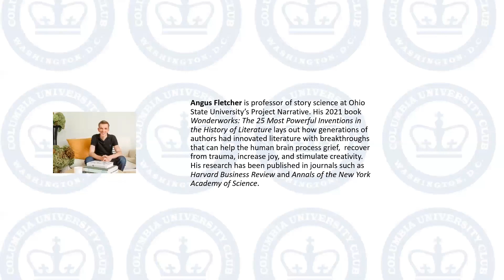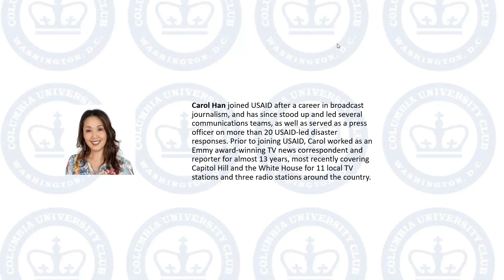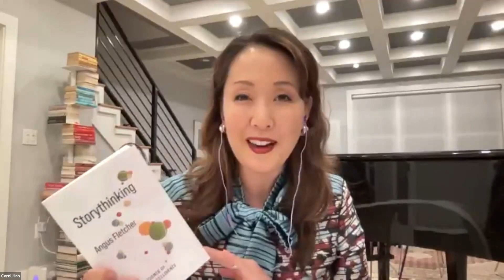Storythinking: The New Science of Narrative Intelligence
Angus Fletcher
BS neuroscience, Univ. of Michigan; PhD literature, Yale
Professor of Story Science
Project Narrative, Ohio State University

In conversation with:

Carol Han
96'CC, Strategic Communications and Humanitarian Information Division Chief
USAID BHA

10/11/23
Every time we think ahead, we are crafting a story. Every daily plan—and every political vision, social movement, scientific hypothesis, business proposal, and technological breakthrough—starts with “what if?” Linking causes to effects, considering hypotheticals and counterfactuals, asking how other people will react: these are the essence of narrative. So why do we keep overlooking story’s importance to intelligence in favor of logic?

In this presentation, Prof. Angus Fletcher of the Project Narrative at OSU, the world’s leading academic think-tank on the topic, explains how and why our brains think in stories. Fletcher, an expert in neuroscientific approaches to narrative, identifies this capacity as “storythinking.” He demonstrates that storythinking is fundamental to what makes us human. Artificial intelligence can perform symbolic logic, rational deduction, and mathematical calculation, but it is incapable of deliberating in narrative. Drawing on new research in neuroscience and narrative theory, Fletcher explores the nature of imagination, innovation, and creativity. He provides concise answers to big questions: How does storythinking work? Why did it evolve? How can it misfire? What problems can it solve?